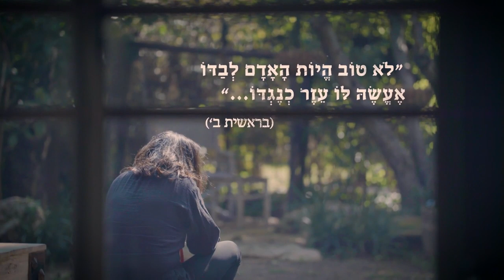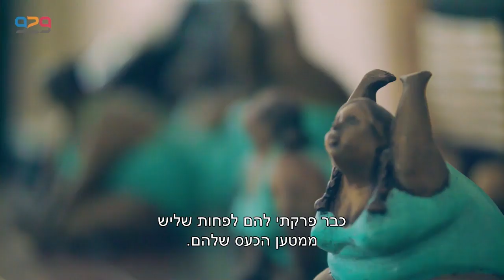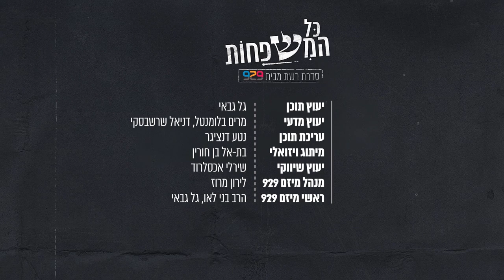"כל המשפחות" - סדרת רשת: צופית